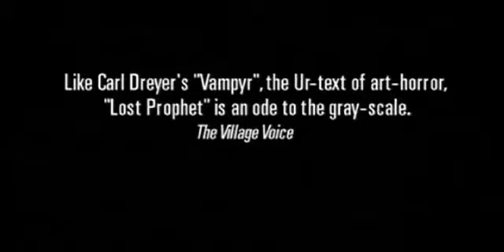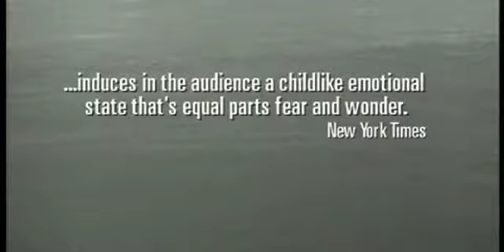Trailer: Lost Prophet (1992) Directed by Michael de Avila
Trailer for the haunting art horror feature directed by Michael de Avila.